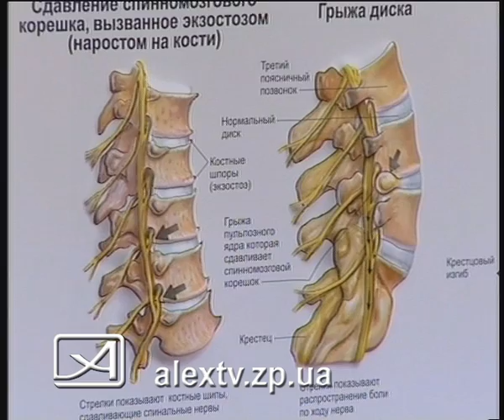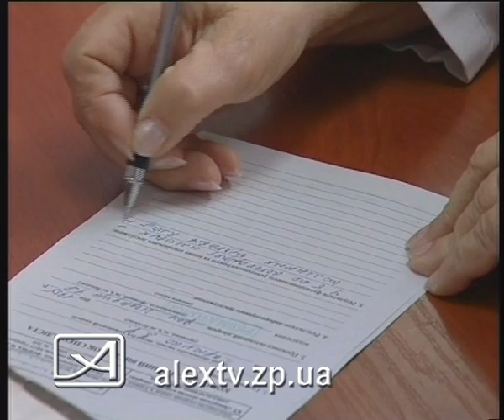23 02 11 больница